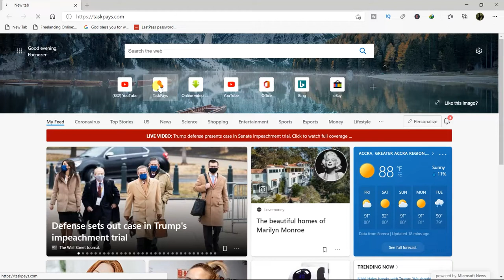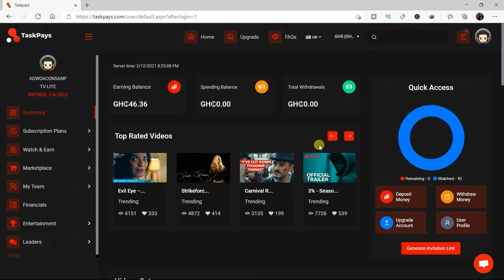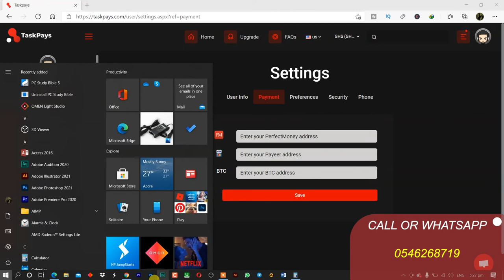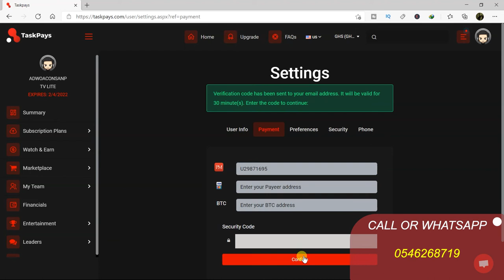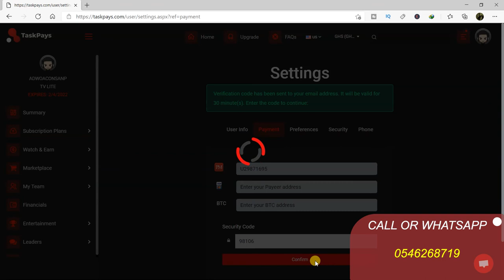TASKPAYS TUTORIAL: How to Add Your Payment Details for Withdrawal in TaskPays